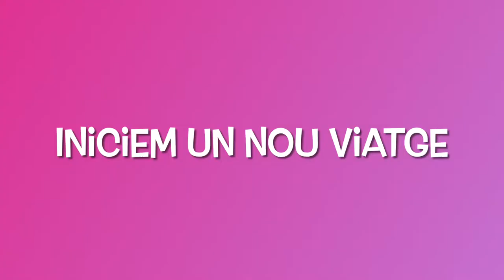Un nou curs, ha començat!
Una setmana que obre la porta a noves experiències i vivències.
Bon Inici de Curs!